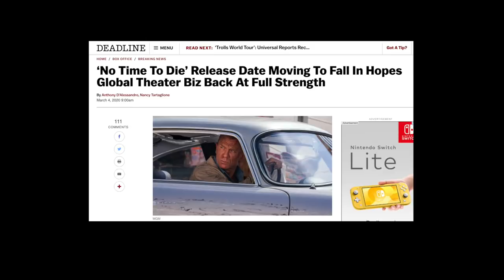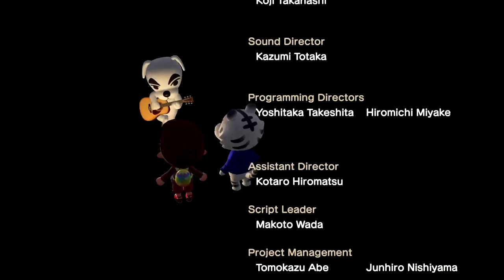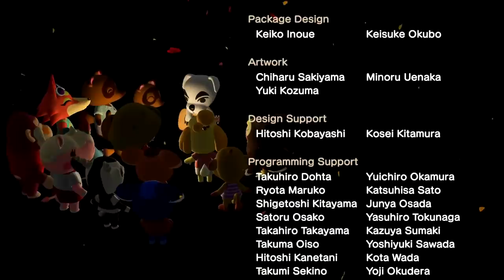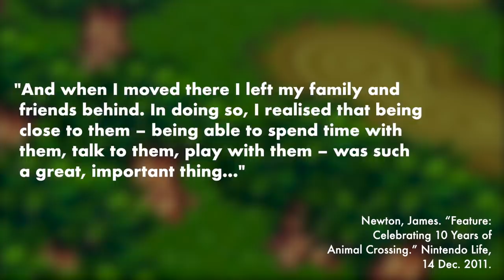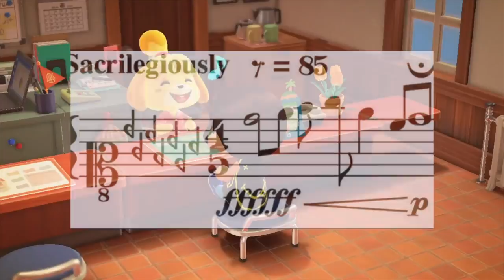K.K. Slider is a Musical Genius. Here's Why. | Mic The Snare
This month's episode of Examining was initially a joke I made on Twitter, and then I realized all the things I planned to make videos about weren't ready or were impacted by the coronavirus. Soooooooo... here's why K.K. Slider is a musical prodigy (and also a celebration of the music for Animal Crossing: New Horizons).

Let me know your favorite tune in (or memory from) Animal Crossing in the comments!

SOURCE LIST

Various B-Roll Footage by:
RGB Parade
Videvo

All Songs from the Soundtrack for Animal Crossing: New Horizons